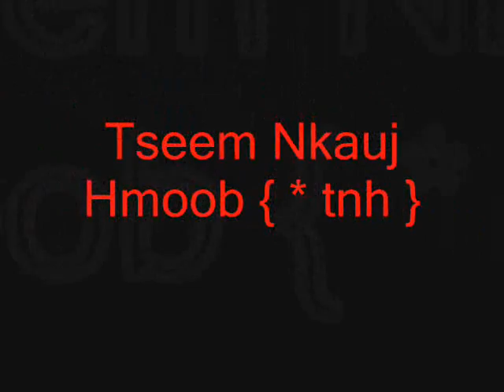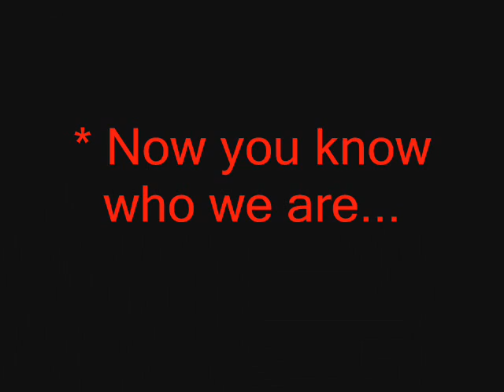Tseem Nkauj Hmoob slideshow.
Just alittle slideshow that I worked on over the summer, Tseem Nkauj Hmoob is my dance group. Were from Minnesota , :P dance ever since , 2005. We were first call "Thao sisters"  - but than change to " Tseem Nkauj Hmoob "  { * tnh } .  Went to compete at the Minnesota Hmong New Year the year of 09-2010 & took third place.

P.S. - if you are wondering which one is me , I'm the first chick. *Lisa Thao.